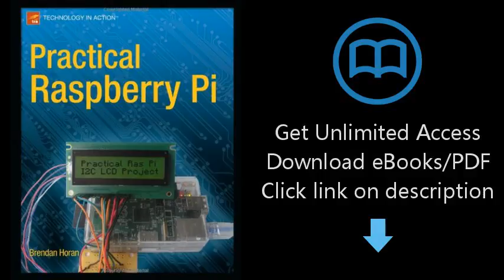Practical Raspberry Pi (Technology in Action)